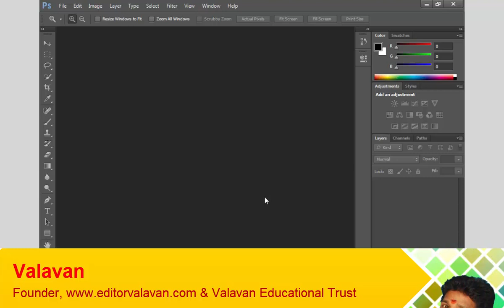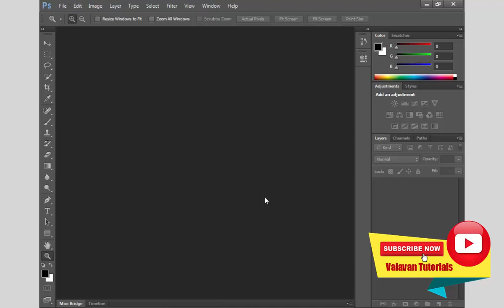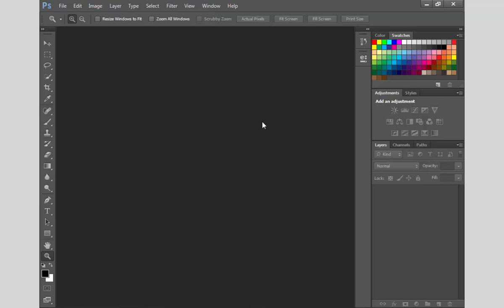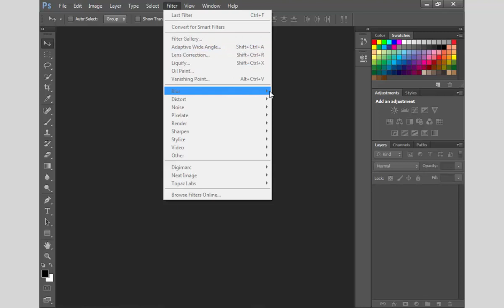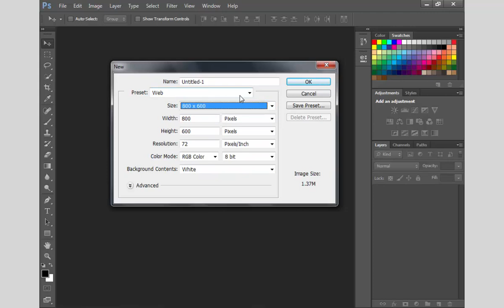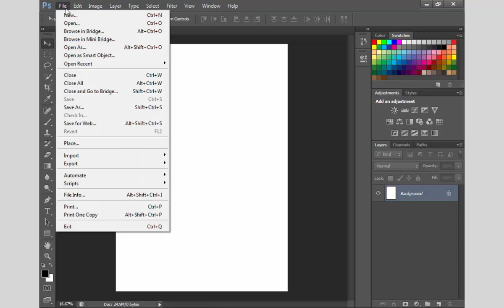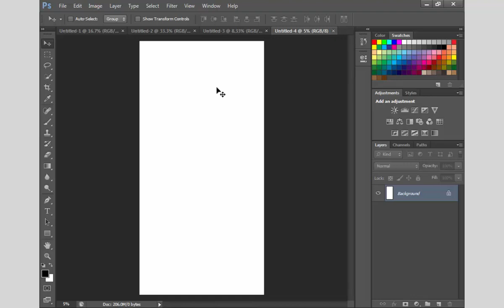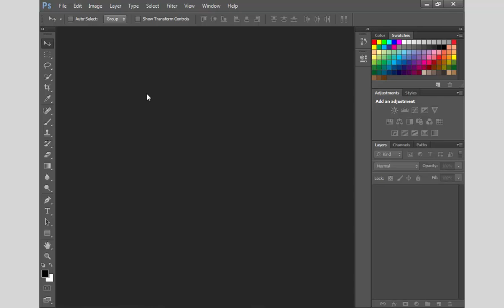How to create a new file in Photoshop CS6 | போட்டோசாப் CS6 தமிழில் | Photoshop CS6 in Tamil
valavantutorials, How to create a new file in Photoshop CS6 | போட்டோசாப் CS6 தமிழில் | Photoshop CS6 in Tamil

போட்டோசாப் CS6 தமிழில் | Photoshop CS6 in Tamil

Buy the Collection

போட்டோசாப் cs6 தமிழில் கற்பது என்பது மிக எளிதானது. தாய்மொழியில் கற்றும் பாடங்கள் விரைவில் நம் மனதில் நிற்கும். அவ்வகையில் இந்த வீடியோ பதிவினை வழங்குவதில் பெருமகிழ்வு கொள்கிறேன்…
போட்டோசாப்பில் விளம்பரம் ஒன்றை செய்வதற்கு தேவையான அடிப்படை விசயங்களைப் பார்க்க இருக்கிறோம்… அதனடிப்படையில் போட்டாசாப் பாடத்தை இந்த வீடியோ பதிவில் பார்க்க இருக்கிறோம்…
DTP கற்கும் அனைவருக்கும் எங்களது வாழ்த்துகள்…
தாய்மொழியில் கனிணியைக் கற்பது என்பது நமக்கு பல நன்மைகளை உண்டாக்கும். அவ்வகையில் Photoshop 7.0, Page Maker 7.0. Corel Draw X3, X5, X6, In Design CS6, M.S. Office 2007, Typing Master Pro, என்று பல மென்பொருள் குறித்து தொடர்ந்து பயிற்சி அளித்து வருகிறோம்…